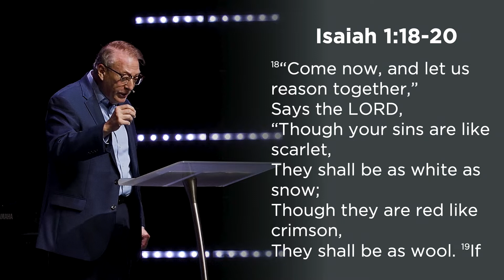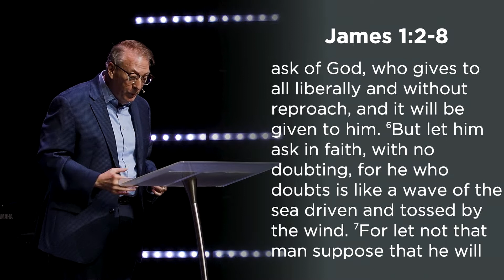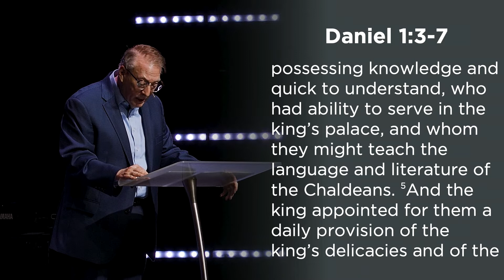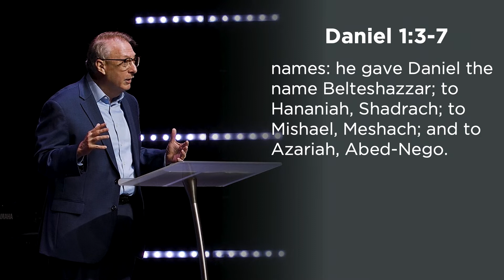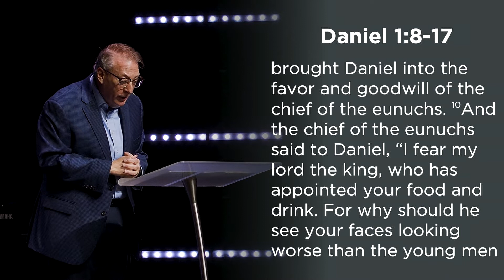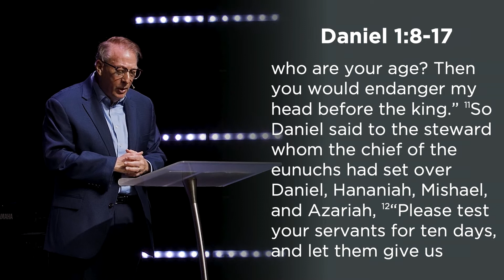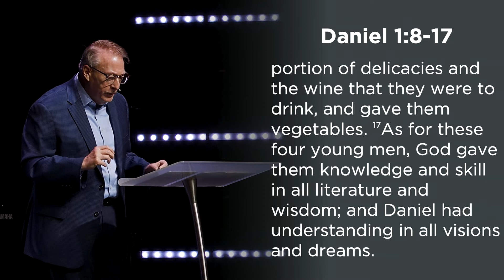Is God In Control? | Eddie Lyons | High Street Church